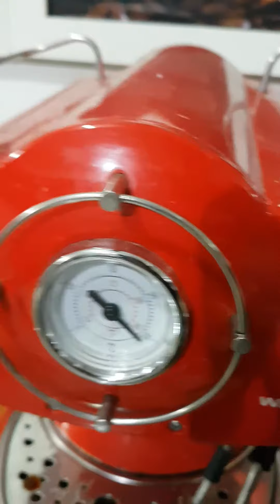Start up espresso machine wingkin retro 210 for beginner